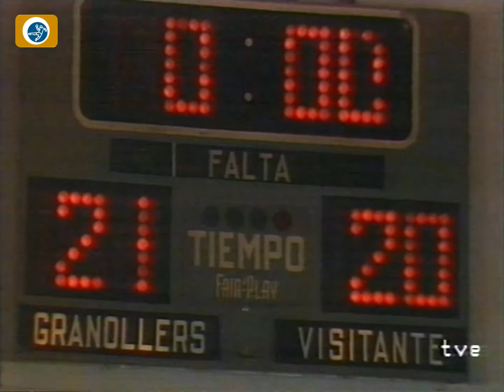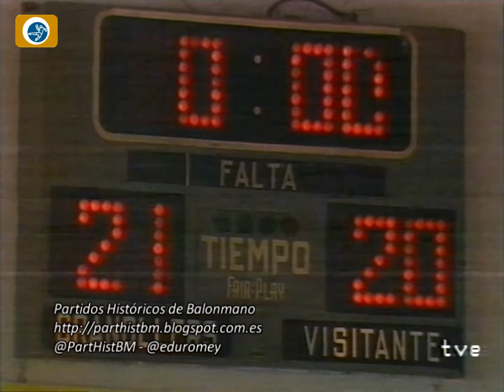Liga División de Honor -1986/87 - Granollers vs Teka - 2F GrA1 Jor01 (Granollers)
1413

Encuentro Cacaolat Granollers - G.D. Teka, correspondiente a la Jornada 1 del Grupo A1 de la 2ª Fase de la Liga División de Honor de la temporada 1986/87.

El partido se disputó en el Pabellón Municipal El Parquet de Granollers el domingo 11 de enero de 1987, y fue dirigido por los árbitros asturianos Ramón Gallego y Pedro Lamas. Los entrenadores de los equipos eran Emilio Alonso por el Granollers y Luis Morante por el Teka. La retransmisión de televisión fue de tve y la narración corrió a cargo de Robert Fonollosa.